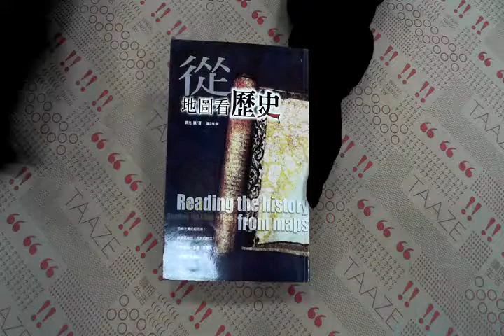TAAZE｜從地圖看歷史 二手書書況 9577765580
TAAZE｜讀冊生活網路書店「從地圖看歷史」，找二手書請至